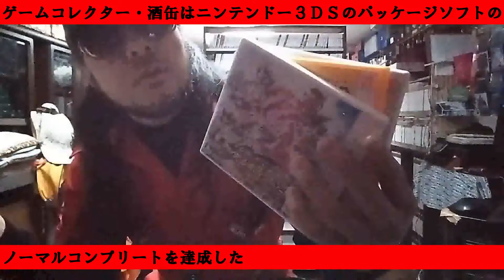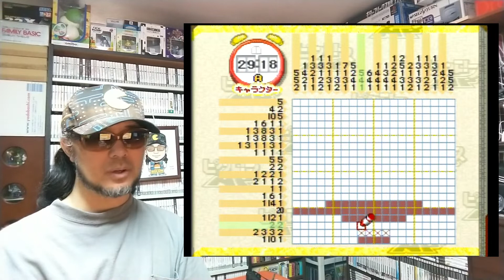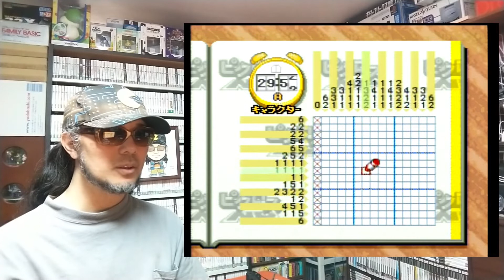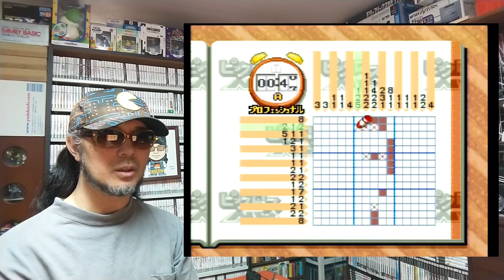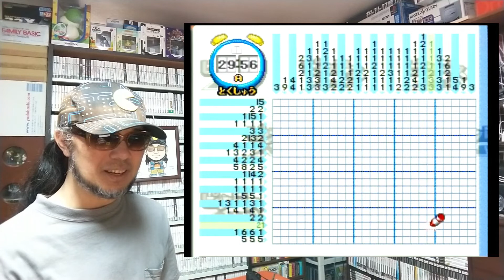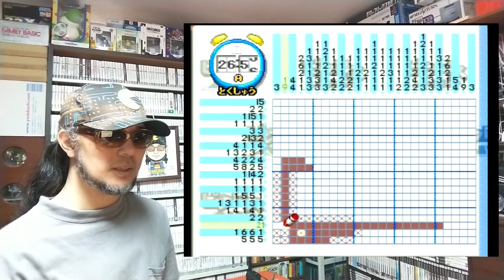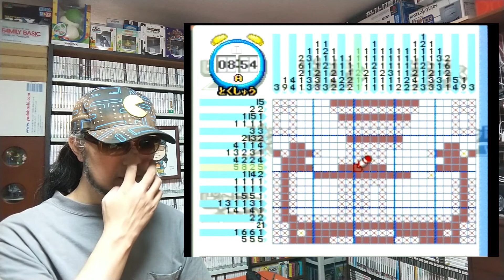【ＳＦメモリカセットをチェックしてみたら、ピクロスとピクロスとピクロスが入っていました】 令和四年十月一日 ニンテンドウパワー ガチャらない ゲームコレクター・酒缶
ではニンテンドウパワーはどうなっているの？

○note
ゲームコレクター・酒缶｜note

○使用楽曲
困った時の「ピンポーン」